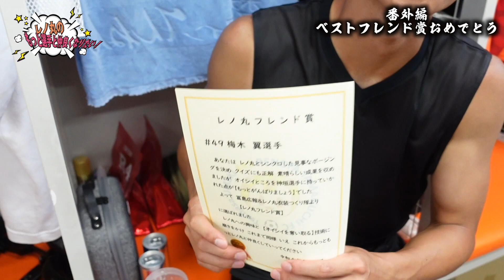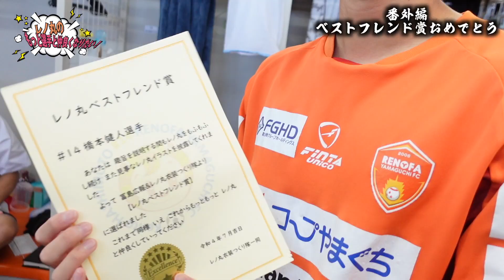【レノ丸のもっと選手と仲良くなりたい！】番外編 ベストフレンド賞はあの選手に決定！！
もっと選手と仲良くなりたいレノ丸がクラブハウスへ。選手たちとさまざまなゲームを通じて仲を深めます！

▼DAZNではJリーグ全試合をライブ配信！

ref_src=twsrc%5Egoogle%7Ctwcamp%5Eserp%7Ctwgr%5Eauthor
・レノファ山口公式instagram

レノファ山口公式アプリ内に会員向けコンテンツ「レノファプラス」が登場！
トレーニングの様子や試合の裏側など、月額350円(税込)でレノファをプラスで楽しめる限定映像&ニュースが満載です！

レノファアプリは無料です！